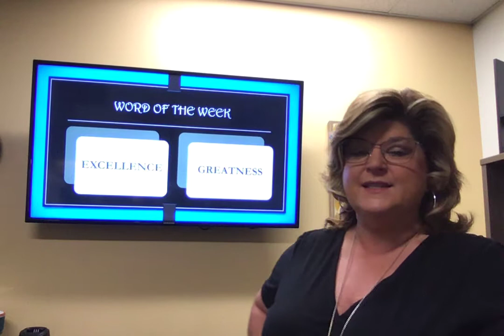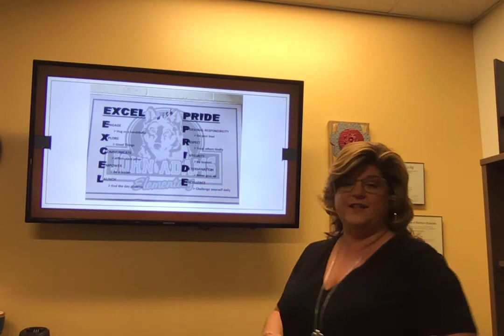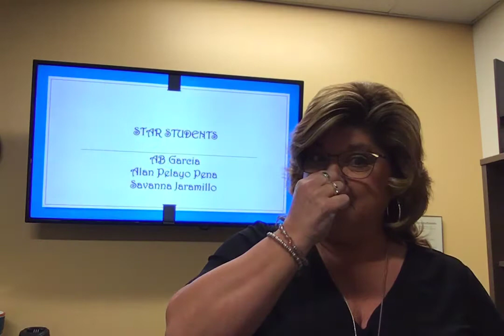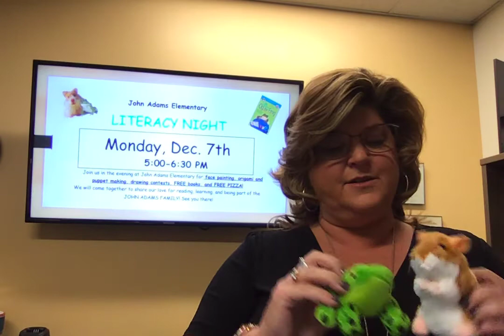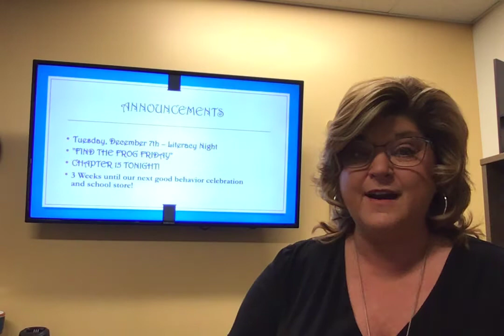Great Gathering 12/2/21